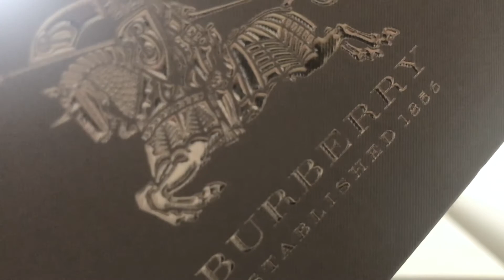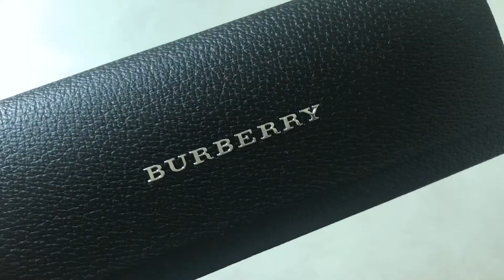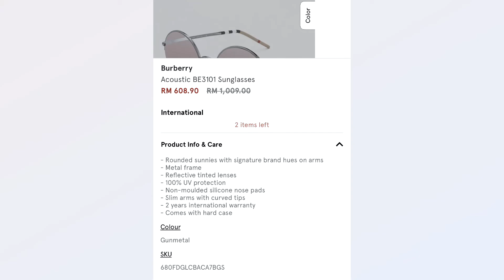Buying BURBERRY on ZALORA Malaysia | 11.11 SALE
So I decided to indulge in the 11.11 sale on ZALORA Malaysia. and my oh my, did I or did I not find some good deals?! 👀

Did you guys get anything in the 11.11 sale or are y'all waiting for Black Friday deals?!

xoxo

S.

✉ PS. I upload videos about fashion and DIYs every Tuesdays and (in the future: Fridays) at 7PM GMT